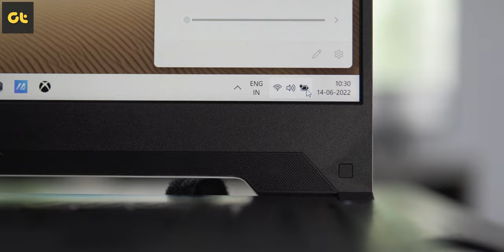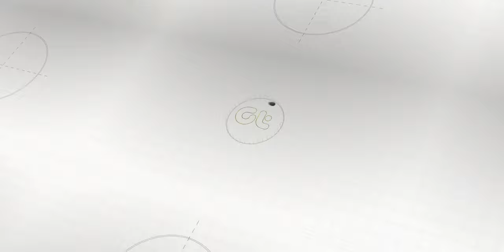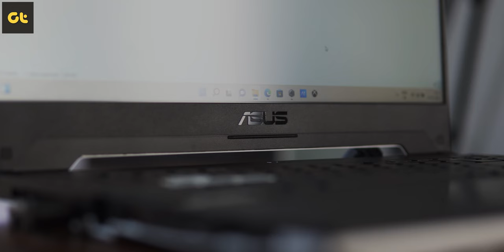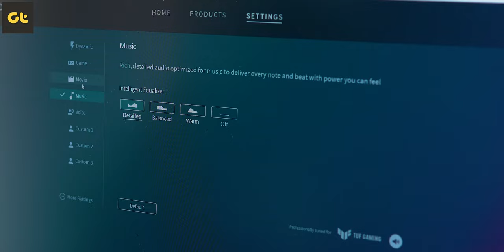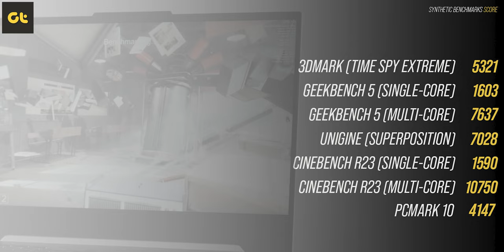ASUS TUF Dash F15 (2022) Laptop Review: Do You Need ROG Anymore? | GTR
Is the ASUS TUF Dash F15 (2022) the best slim gaming laptop out there? 🤔🤔

In today's video, we'll be taking a look at the ASUS TUF Dash F15 (2022) Gaming Laptop. This thing comes equipped with up to a Intel Core i7-12450H processor with newest DDR5 RAM alongside an Nvidia RTX 3050 GPU, and much more.

But is the ASUS TUF Dash F15 2022 Gaming Laptop worth the price? And should you pick it over the ASUS powered ASUS TUF Gaming A15 Laptop? Let's find out in our in-depth laptop review.

Topics covered in this video:
asus tuf dash f15 review
asus tuf dash f15 2022
tuf dash f15
tuf f15 review
asus tuf f15 2022
gaming laptop
asus tuf f15 gaming review
asus tuf gaming dash f15 2022
asus tuf gaming a15 2022
2022 tuf gaming
asus tuf gaming laptop review